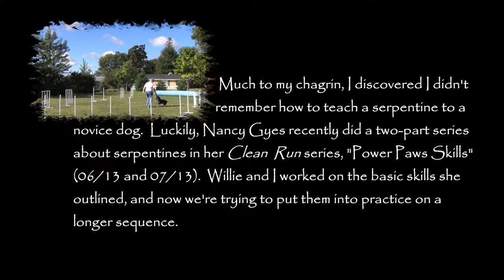Serpentine Training - Step Two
There is no video for Step One which consisted of introducing Willie to serp cues using one two, and finally three jumps.  In Step Two, I'm trying to introduce speed and independence to Willie's performance of a serpentine.